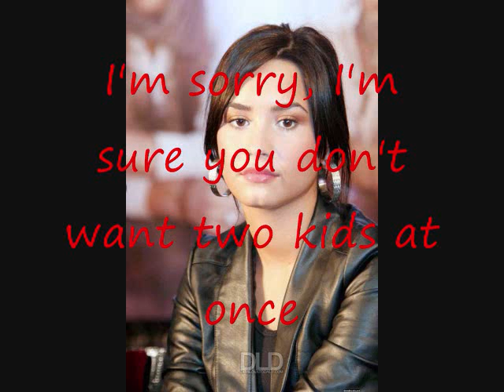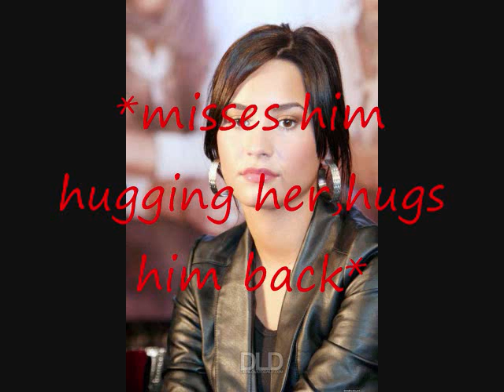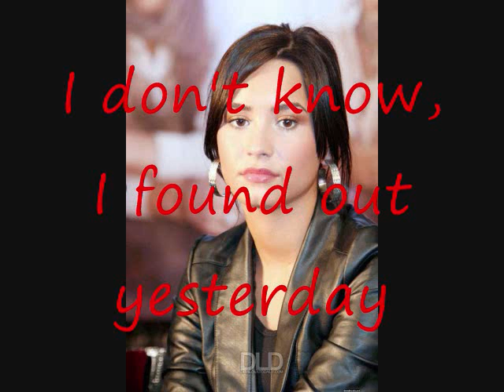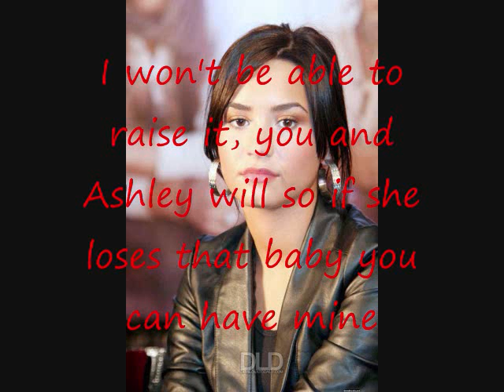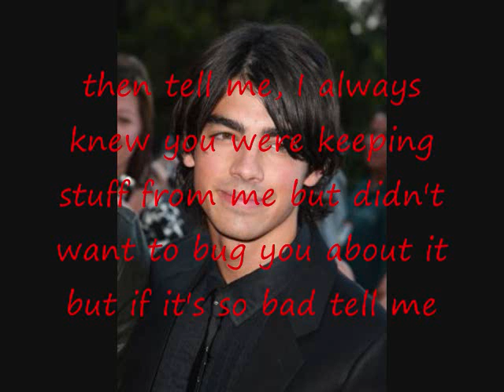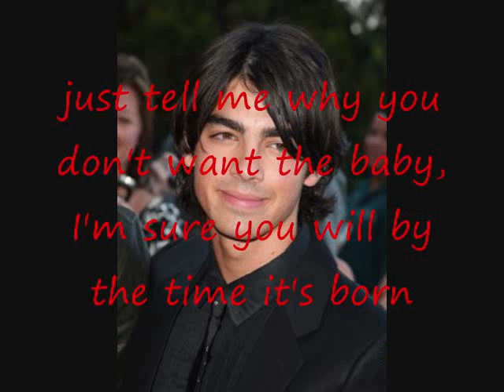I'm in Love With My Math Teacher a Jemi Story Episode 21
happy Halloween :) now enjoy this horrible episode :)